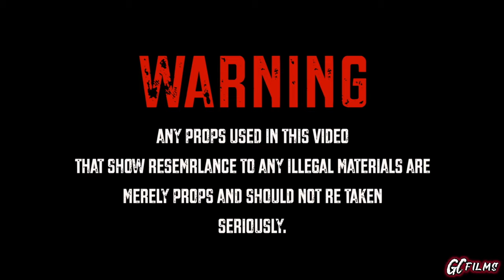C'LOW HUNNIT - YOP x ASHAMED "19" (MusicVideo) ShotBy